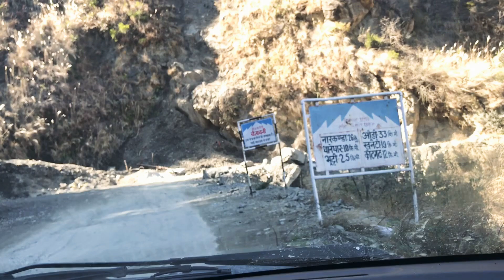Kotgarh - Bhutti kainchi to Tikker